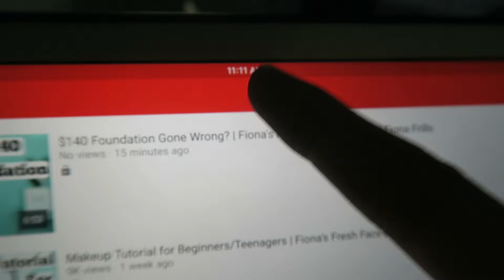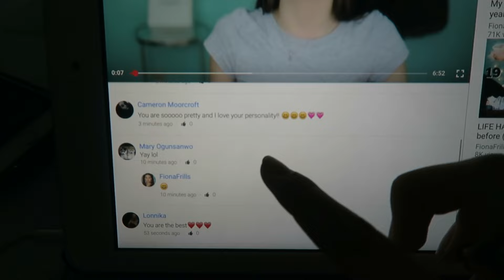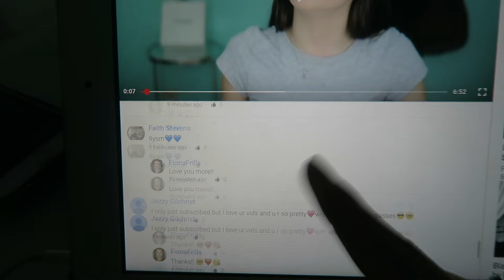Let's Talk Today | Family Life, Fun & Challenges | 2.63 | LOL Vlog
Just talking to you all today. Love you all so so much.

Here is Kim's latest video on how to start a YouTube channel. Fiona joins in too:

Family Life, Fun & Challenges
Fiona and family love fun! Take a look into Fiona’s life as she vlogs her favorite moments, challenges herself with weird and strange foods, and enjoys life with her family. Want to see Fiona and her family take on a challenges like Bean-Boozled or Eat-it-or-wear it?

Living Out Loud Family Vlog
Living Out Loud Vlog is Fiona (mostly!), Eddie & Kim -- the LOL (Living Out Loud) family  -- we're living it out loud and sharing our journey through life with all of you in this family vlog. Posting just about everyday, you'll see us travel between LA and the Bay Area; behind the scenes for Fiona's YouTube channel (FionaFrills) and auditions; daily hiccups in our life; going on hikes and outdoor adventures and travel; thrift shopping; cooking; exercising; taking care of our pets and so much more.